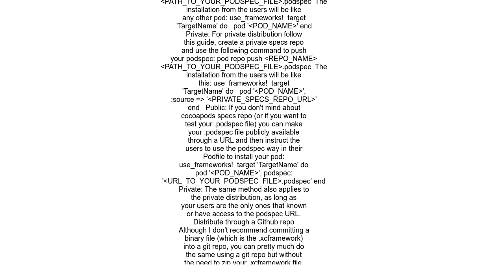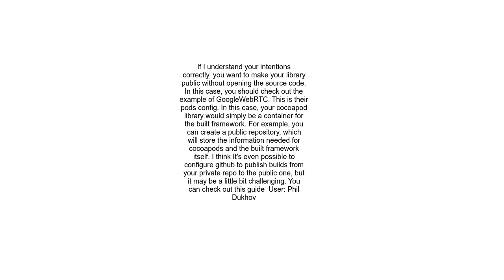Cocoapods Create pod for a private iOS repository